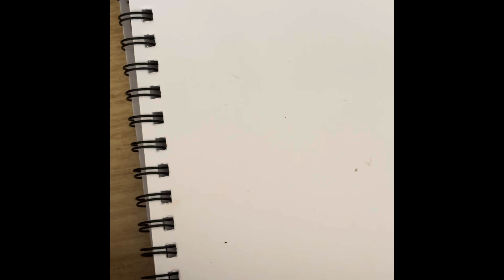Day 17 inktober Veesrap please subscribe first try drawing on wood board.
Drawing on wood round into to nights live 7.30am